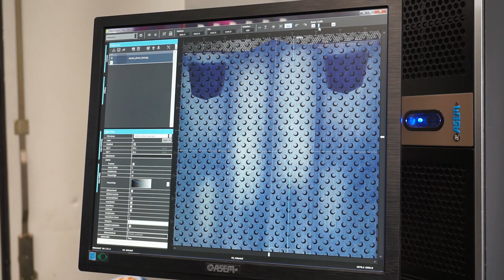MARINE SERRE REGENERATED - DENIM PANTS Fall/Winter 2019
Video by Giulia Roman